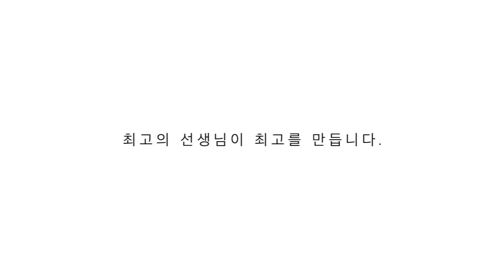인천 댄스학원 | 제 7회 정기공연 "기부 & take" | 더 크리에이티브 댄스학원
📺 제 7회 정기공연 "기부 & take" - 현대무용

▼ 현대무용 ▼

☎️문의
카카오톡 인천댄스학원